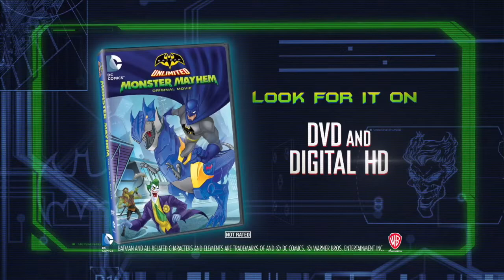Dave B. Mitchell: Clayface in Batman Unlimited: Monster Mayhem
Dave B. Mitchell talked to ToonBarn's Marc Morrell at San Diego Comic-Con (SDCC) about playing Clayface in Batman Unlimited: Monster Mayhem.

Dave, who has played many different characters in hundreds of animated shows and video games, talks about the powers that Clayface uses, how he's such an angry guy, and why he works for The Joker.

Warner Bros. Home Entertainment and DC Comics are proud to present Batman Unlimited: Monster Mayhem on Blu-ray Combo Pack and DVD on Tuesday, August 18. The Digital HD version has been available since August 4th.